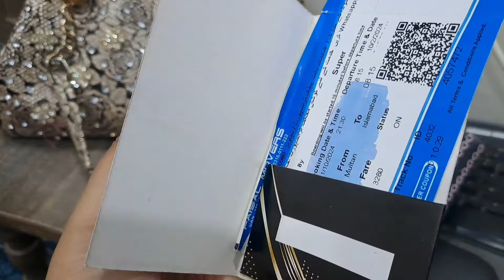Duniyan Ka Sab Say Mushkil Kam Hai Intzar Karna || Time zaya Karty Faisal Movers waly